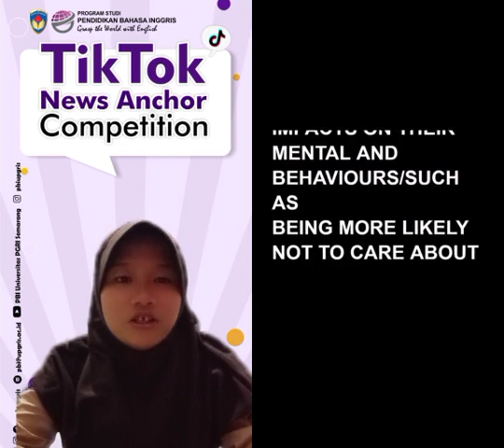Tik Tok News Anchor Competition 2022_MARLA YUNI RAHMAWATI_SMA N 1 DEMAK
Program Studi Pendidikan Bahasa Inggris Universitas PGRI Semarang proudly present "Tik Tok News Anchor Competition 2022"

Kegiatan Tik Tok News Anchor Competition 2022 merupakan kegiatan tahunan yang di selenggarakan oleh Program Studi Pendidikan Bahasa Inggris Universitas PGRI Semarang untuk memberi wadah kepada siswa-siswi SMA Sederajat mengembangkan potensi dalam kecakapan membawakan berita dan melatih public speaking.

Mau tau pemenang Tik Tok News Anchor Competition 2022?

follow instagram kami @pbiupgris

Regards,
Committee of Tik Tok News Anchor Competition 2022